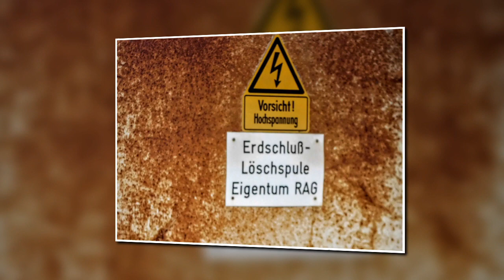HERBSTLIED - FÜRST LEOPOLD DORSTEN BLENDE 79 / NOSTALGIECLUB 2015